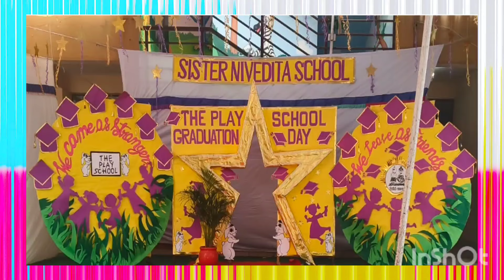GRADUATION CEREMONY PART-2